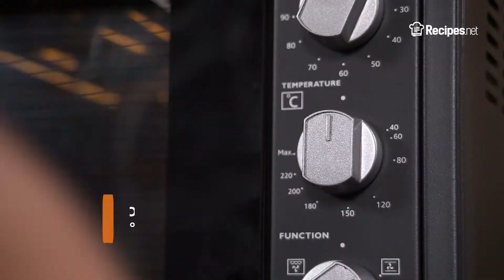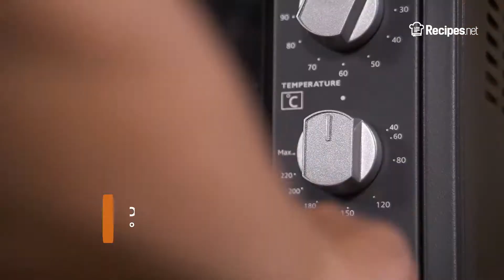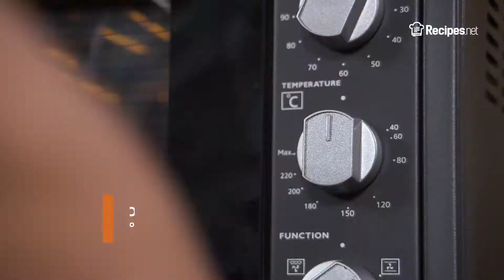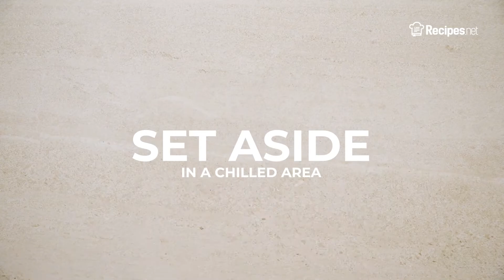10 Easy Dessert Recipes to Make at Home | Recipes.net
Satisfy your sweet tooth and end your meal with one of these delicious desserts! These easy dessert recipes vary from baked treats, ice cream, chocolate, custard, and jelly. Best of all, you have no-bake options if you don't have an oven!

Learn more about these recipes below:

0:00 Intro

0:11 Cold Stone Creamery Inspired Sweet Cream Ice Cream

1:01 Pumpkin Cookies

2:40 5-Ingredient Sponge Cake

3:43 No-Bake Cool Whip Vanilla Pie

4:28 Cake Mix Cherry Muffins

5:21 Classic Italian Creme Brulee

6:37 Copycat McDonald's Fried Apple Pies

7:48 Royce' Nama Chocolate Hack

8:43 Diabetic No-Bake Pineapple Bars

9:30 Raspberry Jello Bundt